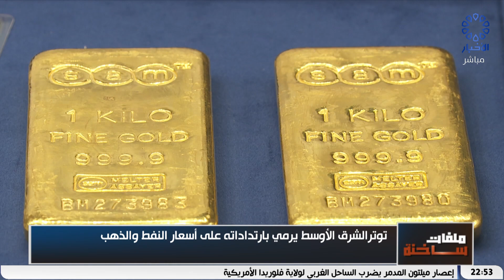برنامج / ملفات ساخنة .. يرصد التطورات الدولية وتحليل تداعياتها واتجاهاتها